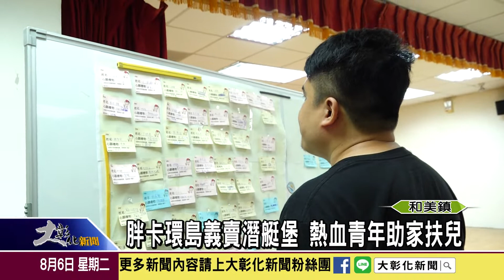1080806 胖卡環島義賣潛艇堡 熱血青年助家扶兒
屏東一名美式餐廳業者，連續五年在暑假期間，號召熱血夥伴一同開著胖卡環島一周，進行義賣漢堡的公益活動。6日上午，他們將在彰化三天的義賣盈餘，用來添購食材，並送到彰化家扶中心，帶領孩子一起動手做漢堡。